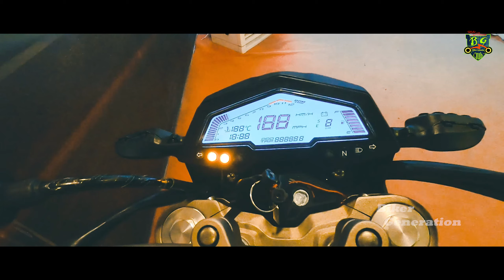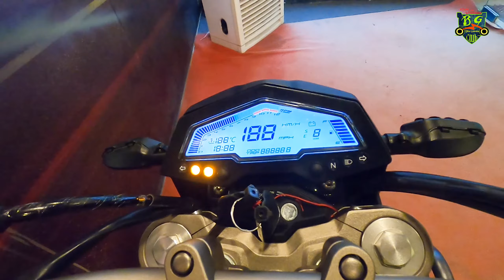ZONTES SCRAMBLER ZT 155 G1 || First Impression review || BG Club 2021.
Price-3,89,000tk